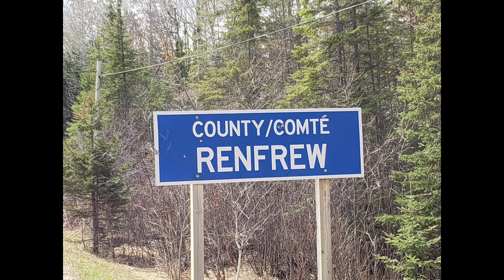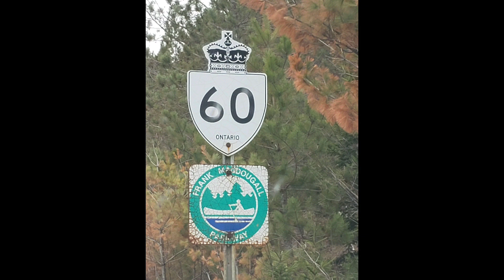Trip to Golden Lake Ontario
Visit some friends at the trailer.